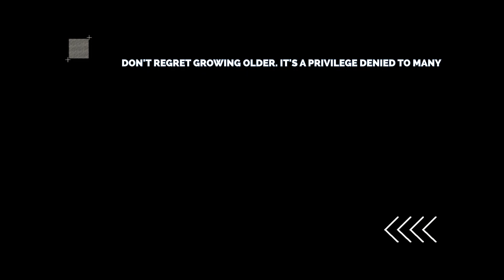MY TIKTOK WENT VIRAL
I made a TikTok where speak about my experiences of grief. In this vlog, I talk about the reason I made my TikTok, the people who messaged to say it helped them and why we need to start talking more openly about our experiences of grief and bereavement. Hope you enjoy it! Thank you for all the support :)

Video edited by Jamie Murray Media.